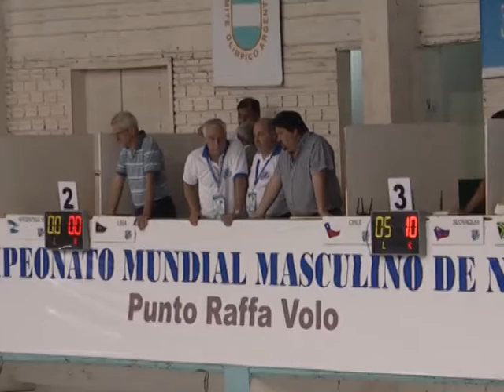06 CLAUDIO ALVAREZ